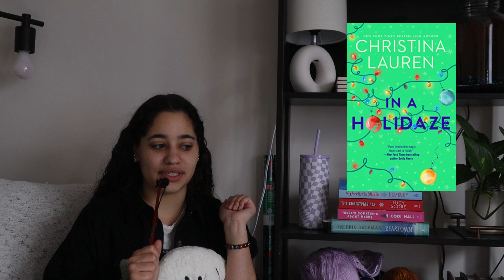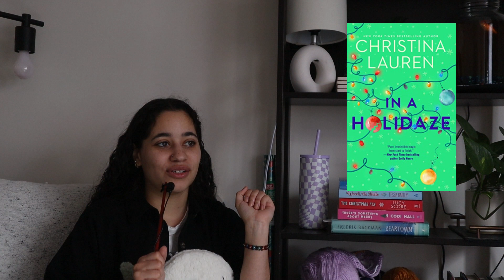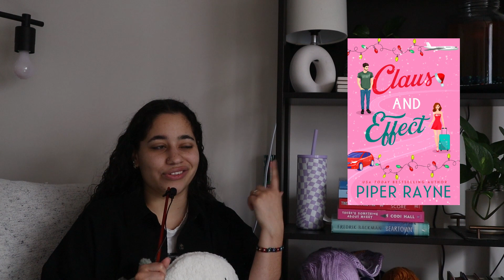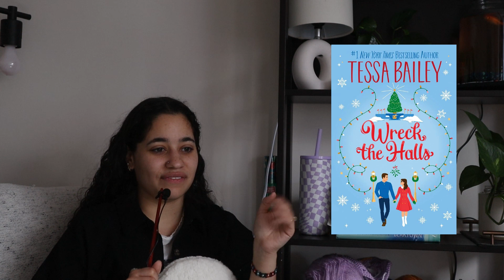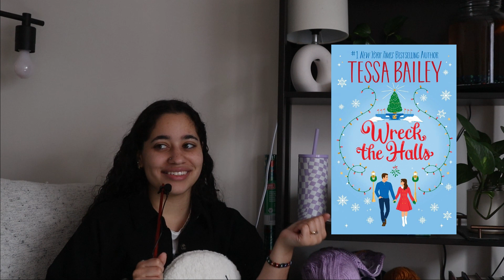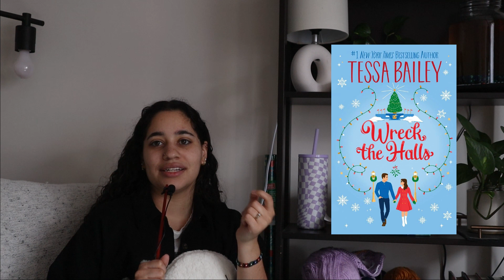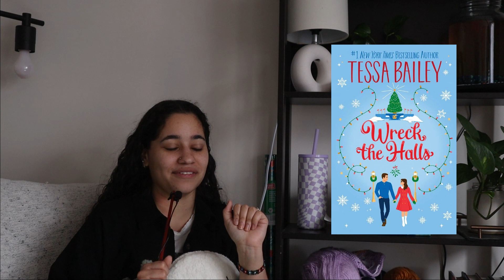surviving burnout ch 2 | mini holiday vlog and book review :)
hi! i hope you guys are having a wonderful holiday season. i know this time can be a bit complicated for everyone. just know that i am right there with you, trying to find my way through this time unscathed as well :) hope you enjoyed this one! see you soon.
madi :)